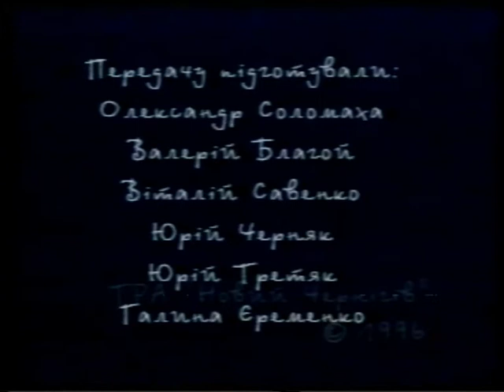Фотохудожник Сергій Данілов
Героєм передачі "Автопротрет" є чернігівський фотохдожник Сергій Данілов.
Передача транслювалася у 1996 році на каналі ТРА "Новий Чернігів".
Автор: Олександр Соломаха;
Режисура: Юрій Третяк.
Оператори: Валерій Благой та Віталій Савенко;
Монтаж: Юрій Черняк;
Комп`ютерне забезпечення: Галина Єременко.

Програма з особистого архіву О.Соломахи є відцифрованою копією з касети VHS.